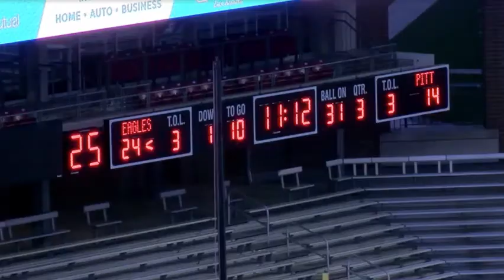Cignetti O Pt 4 6